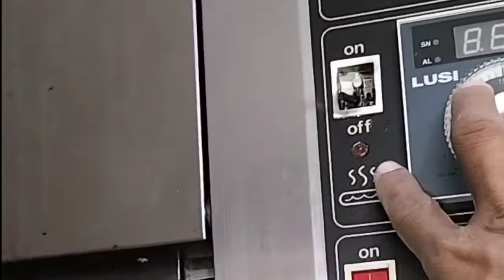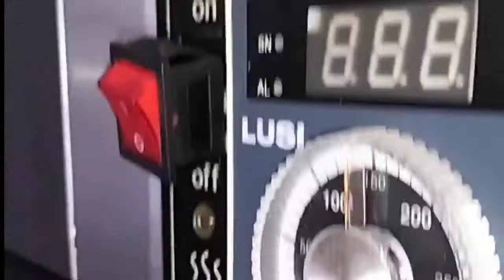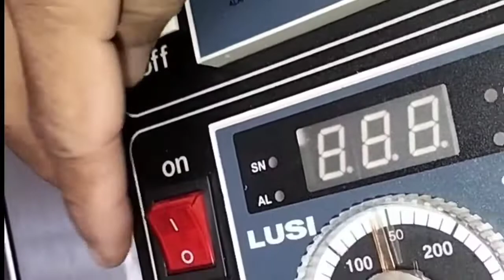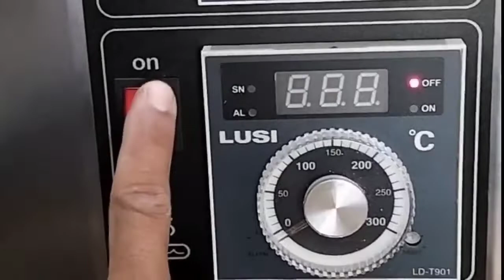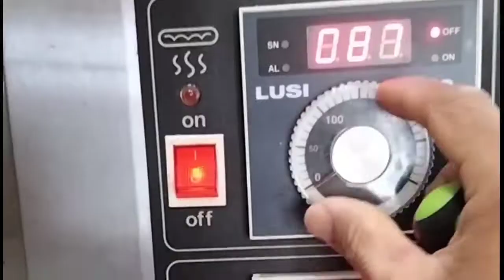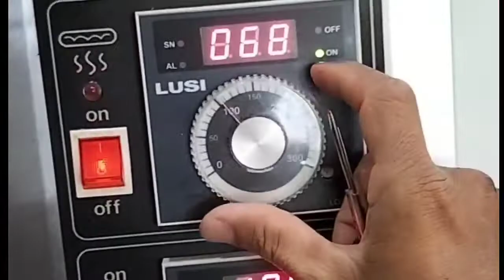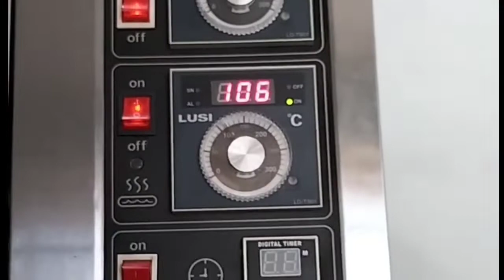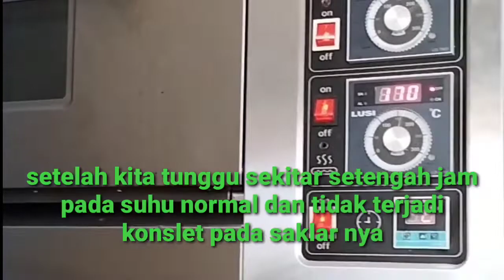cara service oven getra mati total pada api bawahnya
cara service oven getra mati total pada api bawahnya, cara memperbaiki oven api meleduk, service oven api membesar, cara service oven api tidak hidup,oven getra bunyi alarm,

didalam video kali ini menjelaskan tentang bagaimana cara memperbaiki oven mati total.dan penyebab saklar itu terbakar,
semoga bermanfaat